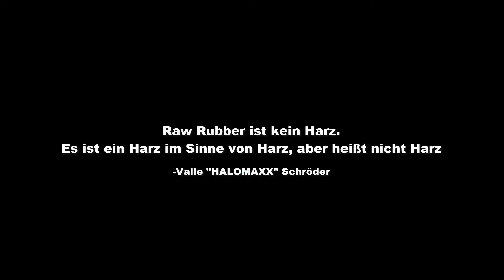BEST OF 3 JAHRE #17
Hier ist eine indirekte Bitte, um meinen Kanal zu verbessern:

Gibt es Verbesserungen wie Videoqualität, Mikrofonqualität oder Uploadzeiten? Oder passt alles an meinen präsentierten Format?
Dann schreibt einfach in die Kommentare, wie euch diese Folge gefallen hat.

Ansonsten ist im unteren Textbereich eine Liste, um mich über Facebook oder Twitter oder Clanmitglieder, sowie gute Youtuber-Freunde zu kontaktieren.

Ansonsten viel Spaß bei diesem Video oder anderen und bis demnächst ;)